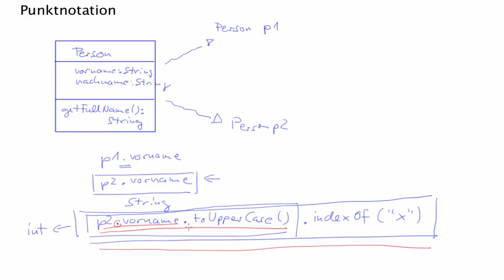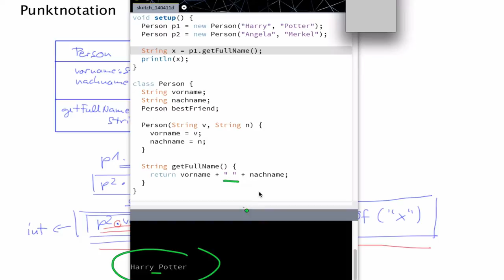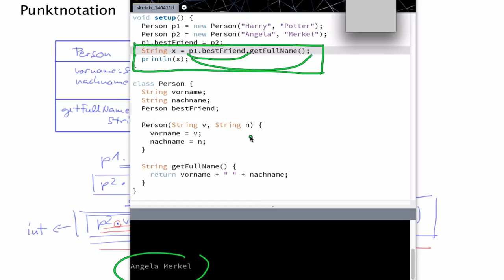Processing: Punktnotation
Das Video ist Teil der Veranstaltung "Grundlagen der Programmierung" von Prof. Dr. Michael Kipp an der Hochschule Augsburg, wo die Programmiersprache Java anhand von Processing vermittelt wird.